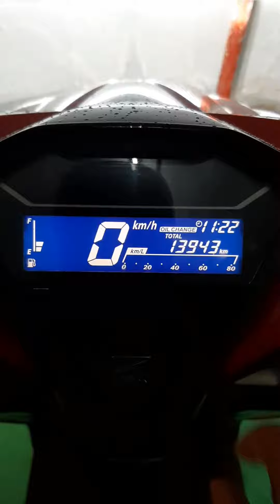Cara Hilangkan OIL CHANGE Pada Meter Vario 150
Selepas service atau tukar minyak hitam, cara nak hilangkan oil change pada meter vario.

Step 1 - Tekan butang SET (jangan lepas).
Step 2 - ON suis

Oil Change akan hilang dalam 3 saat.